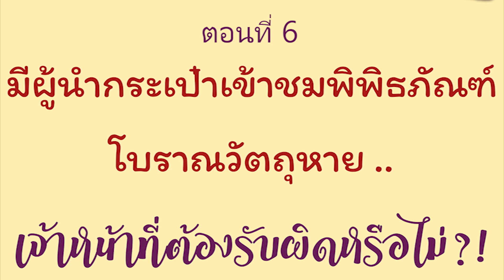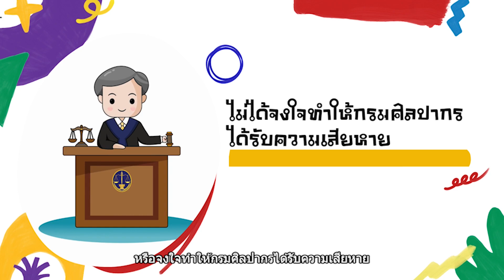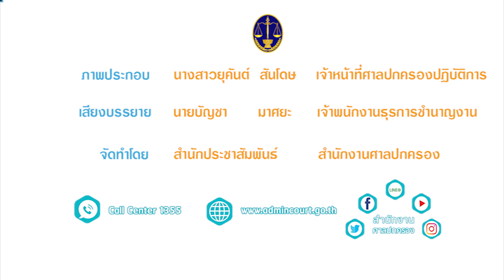การ์ตูน 4 ช่อง เสียง 4 ภาค (ภาคอีสาน) ตอนที่ 6 ปล่อยให้มีผู้นำกระเป๋าเข้าชมพิพิธภัณฑ์โบราณวัตถุหาย ?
⚖️ Animation ชุด การ์ตูน 4 ช่อง เสียง 4 ภาค ตอนที่ 6 ปล่อยให้มีผู้นำกระเป๋าเข้าชมพิพิธภัณฑ์โบราณวัตถุหาย เจ้าหน้าที่ต้องรับผิดหรือไม่ (ภาคอีสาน)

จัดทำโดย สำนักประชาสัมพันธ์ สำนักงานศาลปกครอง